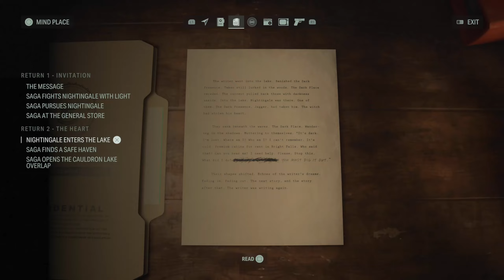Alan Wake II Part 6 - The Lawman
AngrierTravis Alan Wake II Part 5 - The Witch's Hut
 Links